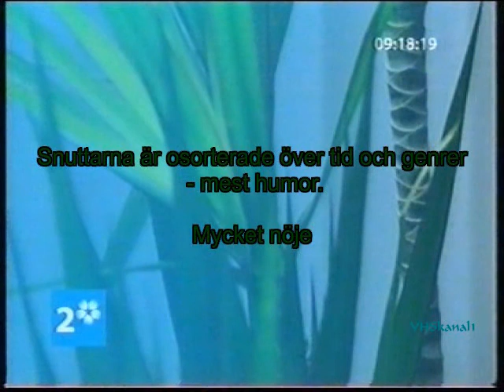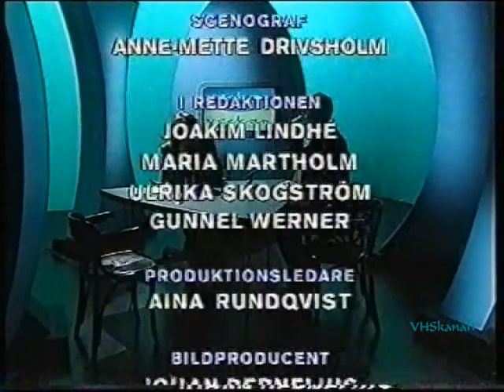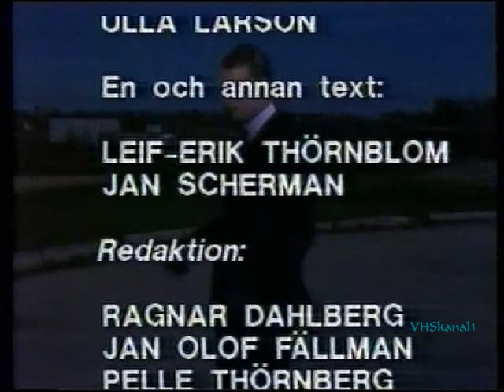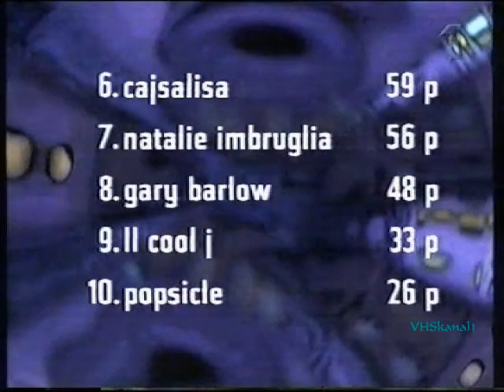SVT: Potpurri (diverse klipp 1985-2006)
Den här filmen består mycket av sådant som blivit "över" efter andra inspelningar (de med VHS-erfarenhet vet nog vad jag menar). Kvaliteten är mycket skiftande och det är mestadels för korta snuttar för att vara separata uppladdningar - så här är ett collage av klipp från SVT 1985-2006 smått inramat med Angne & Svullo-material.